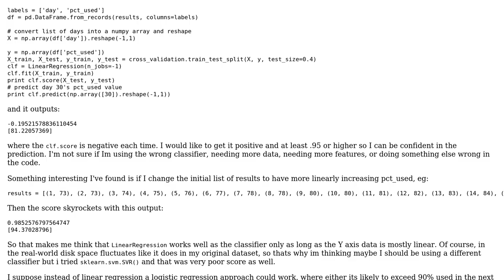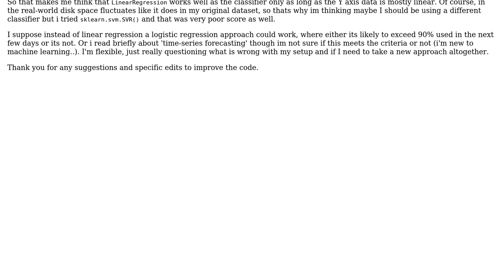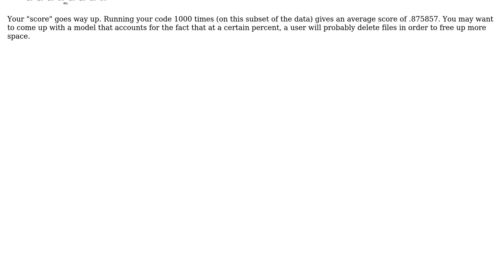Python scikit-learn: Why is my LinearRegression classifier's score so low?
With thanks & praise to God, and with thanks to the many people who have made this project possible! | Content (except music & images) licensed under CC BY-SA | Music | Images & others | With thanks to user Joe Patten user Bday and the Stack Exchange Network Trademarks are property of their respective owners. You are responsible for your own actions.